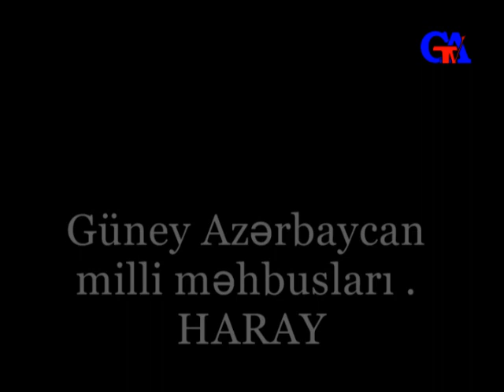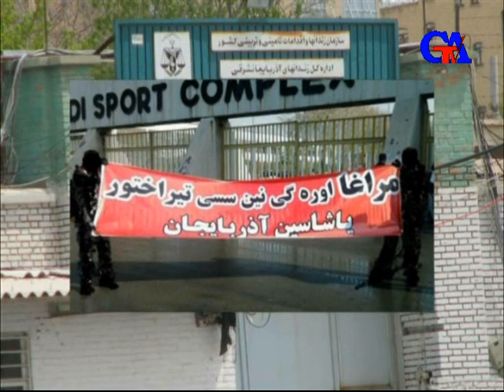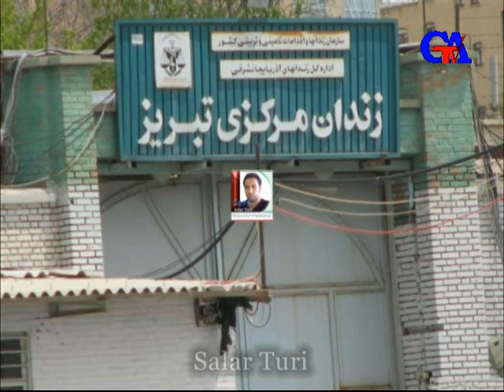GünazTv May.4.2012 "HARAY" GÜNEY AZƏRBAYCAN MİLLİ MƏHBUSLARI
GünazTv May.4.2012 "HARAY" GÜNEY AZƏRBAYCAN MİLLİ MƏHBUSLARI Güney Azərbaycan Tv gunaztv gunaz canli Güney Azərbaycan Günaz Radio